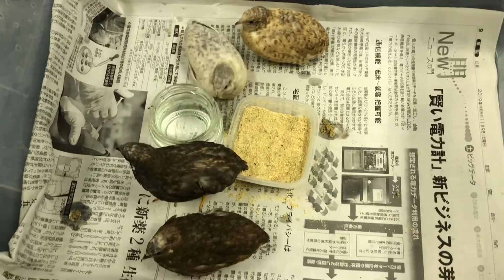ヒメウズラの交尾（2020.7.31・晴海総合高校生物部）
今回、梵天丸は、そぼろと交尾しました！

撮影場所は晴海総合高校3階生物室